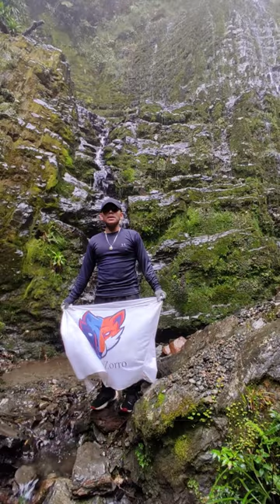MICROTRIP: Cordones de Agua, Zamora Chinchipe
Saludos amigos les traigo esta nueva sección de microtrip a rutas que son muy cortas y se editan en video vertical, gracias por su apoyo.